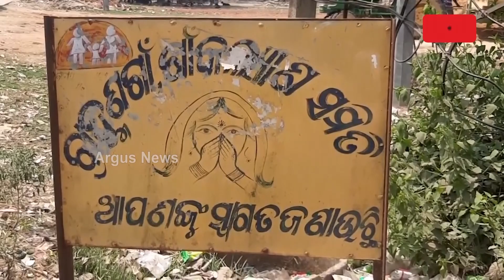ଭଦ୍ରକ ଜିଲା ବାସୁଦେବପୁର ବ୍ଲକ ସ୍ଥିତ ବ୍ରାହ୍ମଣଗାଁର ଐତିହାସିକ ଦୋଳ ମେଳଣ || Bhadrak Dola Melana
ଏ ହେଉଛି ଭଦ୍ରକ ଜିଲା ବାସୁଦେବପୁର ବ୍ଲକ ସ୍ଥିତ ବ୍ରାହ୍ମଣଗାଁର ଐତିହାସିକ ଦୋଳ ମେଳଣ । ଚଳିତ ବର୍ଷ ଏହି ମିେଳାକୁ ପୁରିଛି 523ବର୍ଷ । ବେଶ ଧୁମଧାମରେ ମେଳଣକୁ ପାଳନ କରିଛନ୍ତି ସ୍ଥାନୀୟ ବାସିନ୍ଦା ।